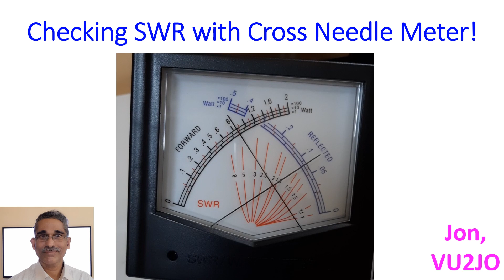Checking SWR with Cross Needle Meter!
Checking SWR (Standing Wave Ratio) with Cross Needle Meter! SWR will be high if there is a mismatch in the transmission system, either between the antenna and feedline or the radio.